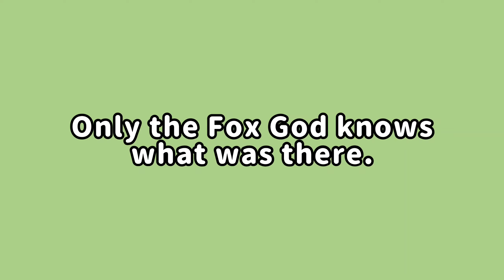Every Megitsune Hengao from the EU & UK Tour 🇪🇺🦊🇬🇧 | BABYMETAL (2023)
– Last Megitsune Hengao battle of the year! 😱

✨ STAMPS ✨

0:00 - Intro
0:44 - Hengao battle

✨ MUSIC ✨

✨ FANCAMS ✨

🇳🇴 Oslo, Norway 🇳🇴

🇸🇪 Stockholm, Sweden 🇸🇪

🇩🇰 Copenhagen, Denmark 🇩🇰

🇩🇪 Hamburg, Germany 🇩🇪

🇩🇪 Berlin, Germany 🇩🇪

🇩🇪 Cologne, Germany 🇩🇪

🇦🇹 Vienna, Austria 🇦🇹

🇩🇪 Munich, Germany 🇩🇪

🇫🇷 Strasbourg, France 🇫🇷

🏴󠁧󠁢󠁥󠁮󠁧󠁿 London, England (Day 1) 🏴󠁧󠁢󠁥󠁮󠁧󠁿

🏴󠁧󠁢󠁥󠁮󠁧󠁿 London, England (Day 2) 🏴󠁧󠁢󠁥󠁮󠁧󠁿

🏴󠁧󠁢󠁥󠁮󠁧󠁿 Wolverhampton, England 🏴󠁧󠁢󠁥󠁮󠁧󠁿

🇩🇪 Offenbach, Germany 🇩🇪

🇳🇱 Tilburg, The Netherlands 🇳🇱

🇧🇪 Brussels, Belgium 🇧🇪

🇫🇷 Paris, France 🇫🇷

🇱🇺 Luxembourg, Luxembourg 🇱🇺

🇮🇹 Milan, Italy 🇮🇹

🇪🇸 Barcelona, Spain 🇪🇸

🇪🇸 Madrid, Spain 🇪🇸